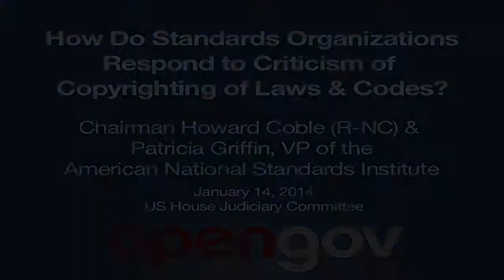American National Standards Institute Response to Copyrighted Law Criticism